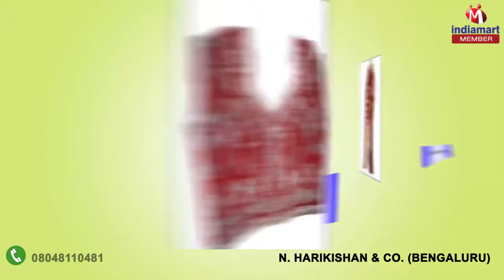Ladies Blouse and Printed Saree By N. Harikishan & Co., Bengaluru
] Established in the year 1970, N. Harikishan & Co. has been a prominent name in the market due to the outstanding qualtiy of the garments. We are based out as a Partnership firm and working our entire business activities from Bengaluru, Karnataka (India). we are betrothed in manufacturing and supplying wide gamut of products that include Brocade Blouse, Ladies Knitted Blouse, Velvet Stretchable Blouse, Hand Moti Work Blouse, Designer Sequin Blouse, Partywear Saree, Ladies Saree and many more.